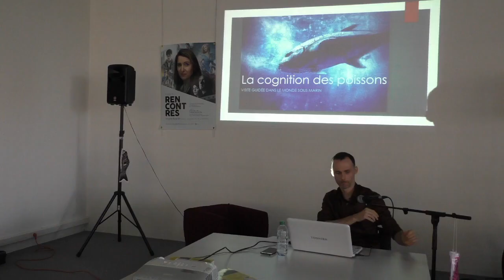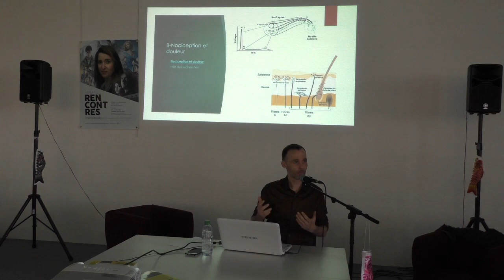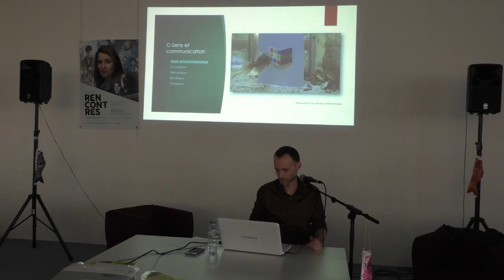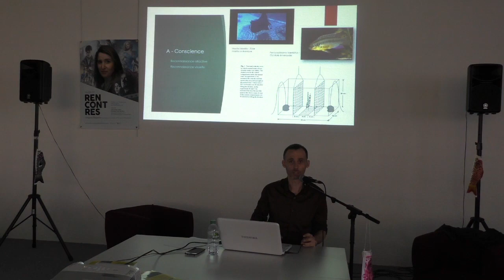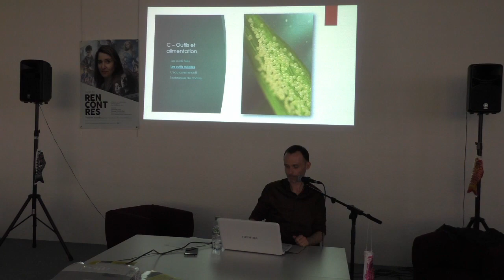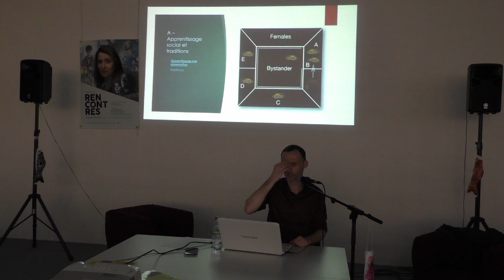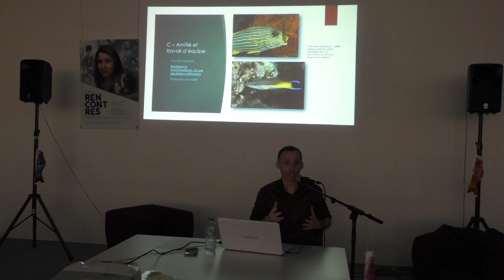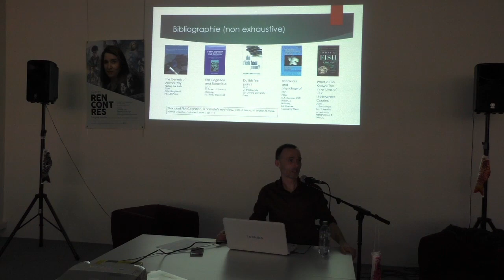Conférence sur les poissons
Conférence donnée à l'université de Lille 3 le 16 mars 2017 à l'initiative de l'association Sentience.

"Conférence "L'intelligence des poissons" présentée par Sébastien Moro, vulgarisateur scientifique spécialisé dans le comportement et l’intelligence animale.

Dans le grand public, l’intelligence des poissons est sujette à de nombreuses idées reçues : ils n’auraient que 3 secondes de mémoire, n’auraient que des comportements stéréotypés, ne sauraient pas compter et n’utiliseraient pas d’outils. Mais qu’en est-il des connaissances scientifiques acquises par les éthologues sur ce sujet ? C'est ce que vous découvrirez dans cette conférence.

Conférence donnée le 16 mars 2017 à la bibliothèque universitaire de l'Université Lille 3.

Crédits musique d'introduction :
Comfort Zone - General Fuzz

Merci à l'Espace Vie Étudiante de la bibliothèque universitaire pour l'organisation de la conférence et merci à la Direction des Usages du Numérique (DUNE) de Lille 3 pour le prêt du caméscope et du trépied."